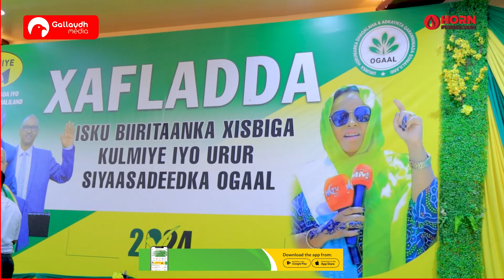"Waxaan go'aansaday inaan Muuse Biixi, sida ragga ula dhaco ama sida ragga ula soo baxo" Rooda